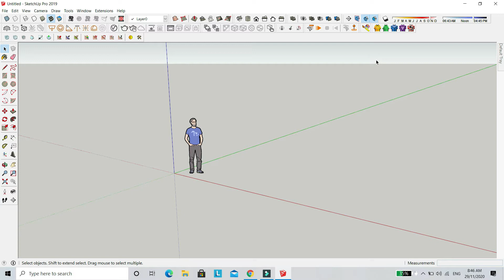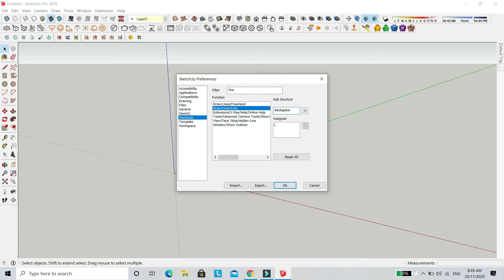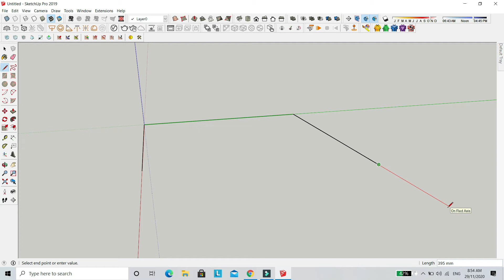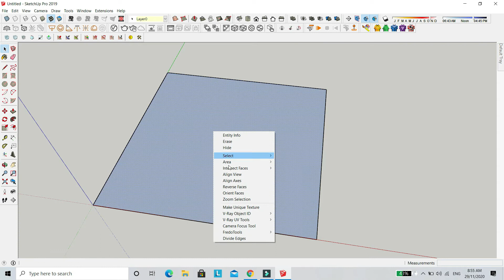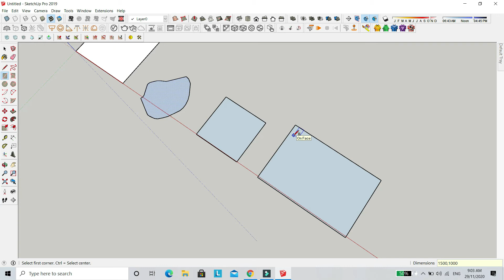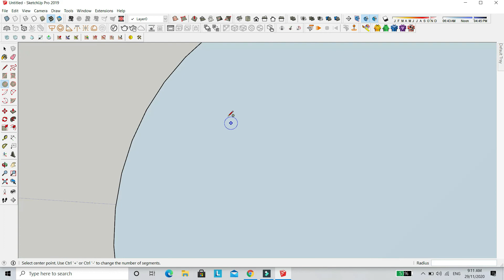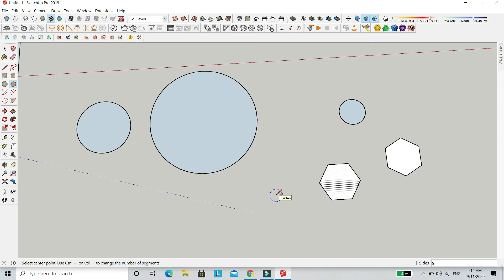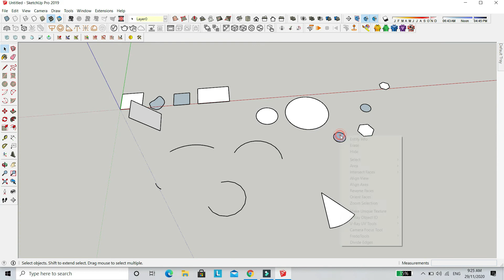03 Creating Shapes